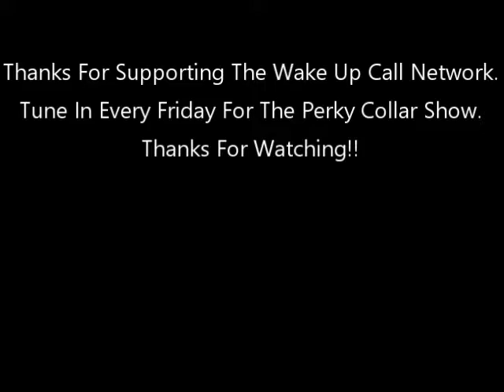David Frankel & Special Guest Carey Howell Founder Of SC Truffieres &Howell Specialty Farmz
The Perky Collar Show With David Frankel & Special Guest Carey Howell Founder Of SC Truffieres &Howell Specialty Farmz